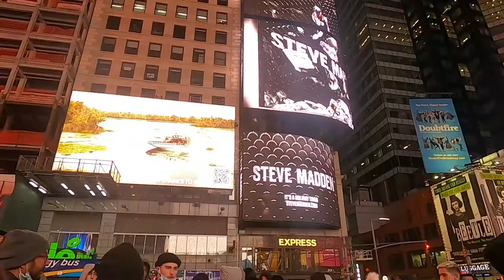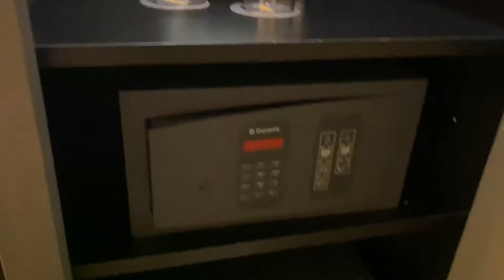Christmas Celebration in New York 2021 | New York Christmas Tree Lights 2021 | Lets Try Out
Merry Christmas Swaggers!!